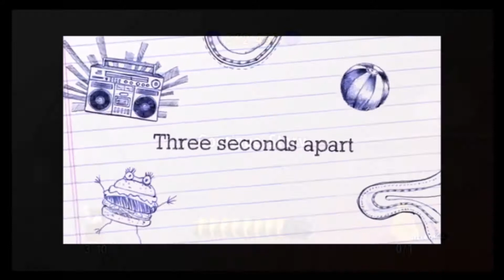lego jurassic park 3 part 4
part 4 of Lego Jurassic park 3 with gameplay and commentary by grace and special guest lily